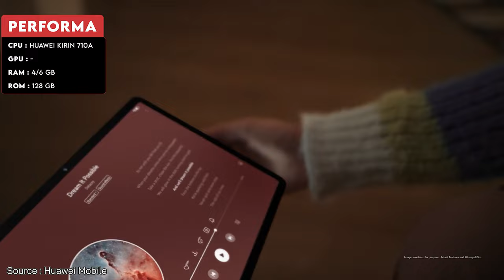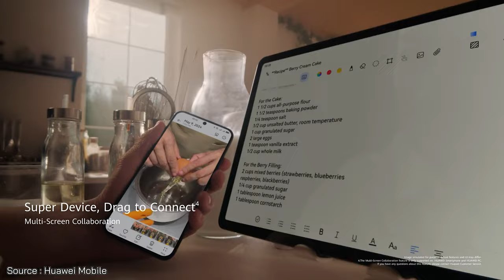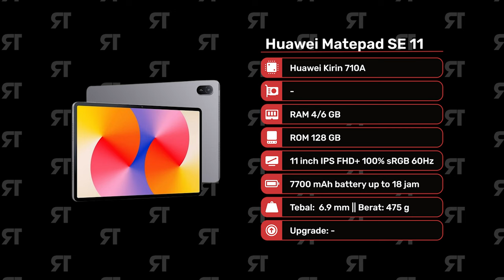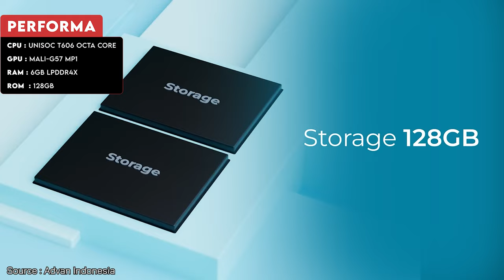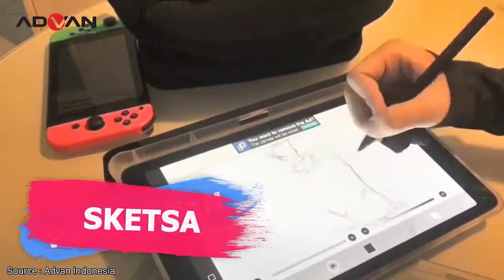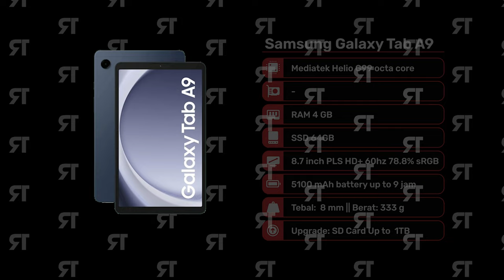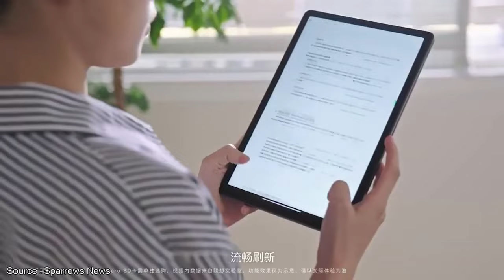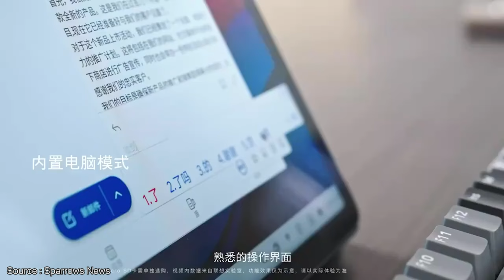5 TABLET GAMING 2 JUTAAN TERBAIK 2024! - Layar Besar, Lancar Gaming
5 TABLET GAMING 2 JUTAAN TERBAIK 2024! - Layar Besar, Lancar Gaming

1. Tablet Gaming No 1

2. Tablet Gaming No 2

3. Tablet Gaming No 3

4. Tablet Gaming No 4

5. Tablet Gaming No 5

Yo guys!
Kita akan membahas 5 Tablet Gaming 2 Jutaan Terbaik di bulan Oktober - Desember 2024. Dengan budget 2 jutaan, lo udah bisa dapet tablet gaming mumpuni buat kerjaan, sekolah, dan tentunya bermain game. Di video ini lo akan nemu tablet menarik dengan chipset gaming Helio G99, RAM 6GB, layar 11 inch IPS FHD, dan baterai 7000 mAh yang jumbo banget cuyy

0:00 Intro
0:10 Tablet 2 Jutaan Q4 2024
0:54 Tablet Terbaik No 1
3:37 Kesimpulan Tablet No 1
3:50 Tablet Terbaik No 2
5:49 Kesimpulan Tablet No 2
6:02 Tablet Terbaik No 3
7:55 Kesimpulan Tablet No 3
8:08 Tablet Terbaik No 4
10:34 Kesimpulan Tablet No 4
10:47 Tablet Terbaik No 5
12:57 Kesimpulan Tablet No 5
13:10 Kesimpulan Video

~ Rekomendasi Laptop
√ Laptop 6 Jutaan Terbaik Q3 2024

~ Sumber Footage ~
Thanks to:
1. Huawei Mobile : @HuaweiMobile
2. Xiaomi : @xiaomi
3. Advan Indonesia : @DigitalAdvan
4. Samsung India : @SamsungIndia
5. Sparrows News : @SparrowsNews

-Copyright-
Title 17, US Code (Sections 107-118 of the copyright law, Act 1976):